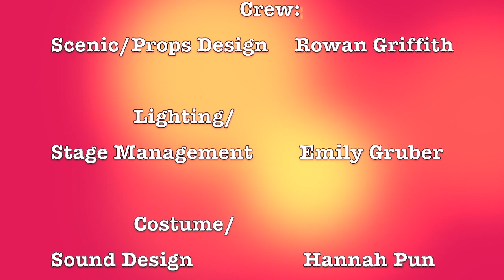CFHS Theatre Arts: The Adventure of the Iron Maiden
Catalina Foothills High School - Tucson, Arizona. Top ranked high school in Tucson, Arizona.